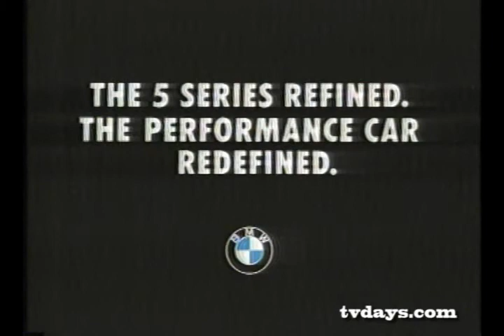THE 5 SERIES REFINED MORPHING BMW 1988